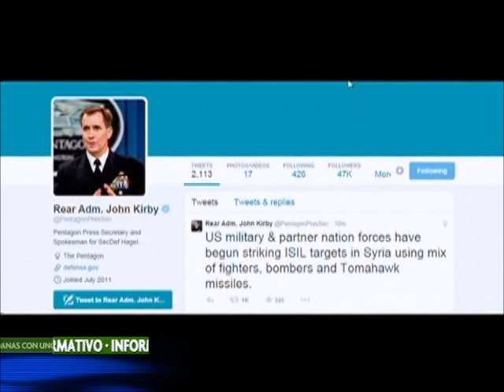Estados Unidos comenzó ataques contra el Estado Islámico en Siria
Estados Unidos y los países aliados iniciaron la ofensiva militar contra el Estado islámico en Siria. Se han registrado más de 50 ataque aéreos.